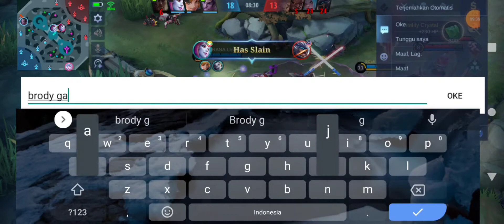SOLO KENA TROL❓ || KHUFRA MONTAGE❗|| RYUUU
Assalamualaikum

need_10ms

khufra tank gg
khufra tank montage
khufra tank kebal
khufra tank tebal
khufra tank full counter
khufra vs franco
khufra vs akai
khufra vs hylos
khufra vs johnson
khufra vs grock
khufra vs gatot
khufra vs lolita
khufra vs uranus
khufra vs jawhead
khufra vs belerick
khufra vs atlas
khufra vs minotaur
khufra vs baxia
khufra vs tigreal
khufra vs floryn
khufra vs angela
khufra vs estes
khufra vs rafaela
khufra vs mathilda
khufra vs carmila
khufra vs diggie
khufra vs faramis